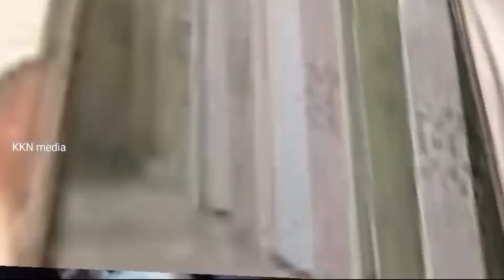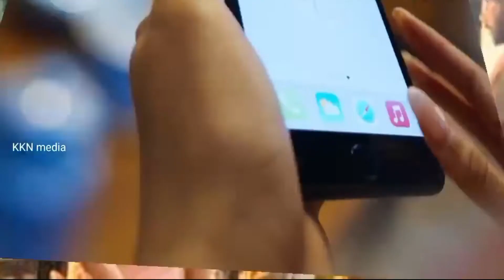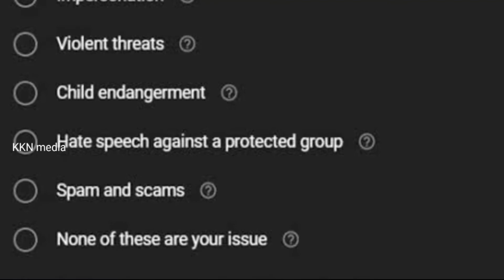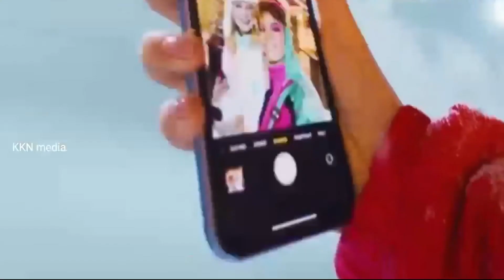Chandigarh video Case Explained | in kannada | KKN media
Chandigarh video case explained.
Chandigarh video case explained in kannada.
KKN media.

In this video i am going to say about What was happening in Chandigarh.
what the intension of that university students protest.
What was the details about that case, with that waht was those video's.

People may think's what about this Chandigarh protest this video could be a
answer.
So watch this video get detail about this video and what about chandigarh university.

Thanking to my YYT ji TP Vikky (vighneshwaran)

                                                      Thanking all by
                                                               Nitti